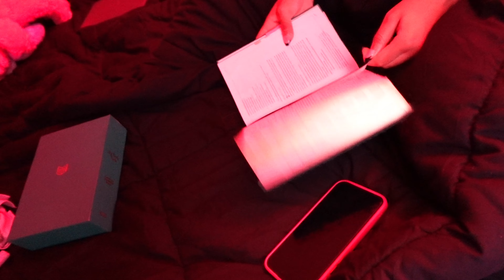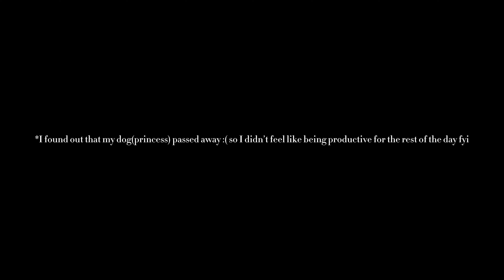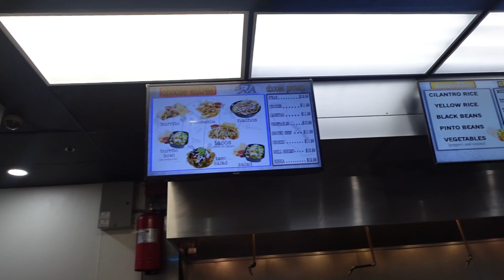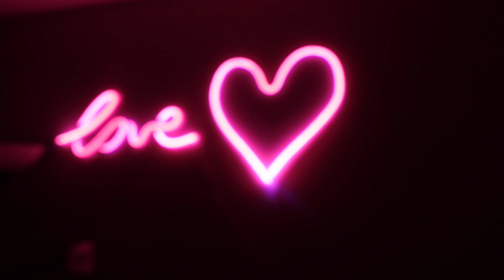VLOGMAS DAY FOUR 🎄: MONTHLY RESET; preparing for December, room transformation, reading :)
Welcomeee to Vlogmas Day 4 💗🎄! In today’s video, I attempt to do a monthly reset to start December off right! Setting your tone is a key part to having a good month!